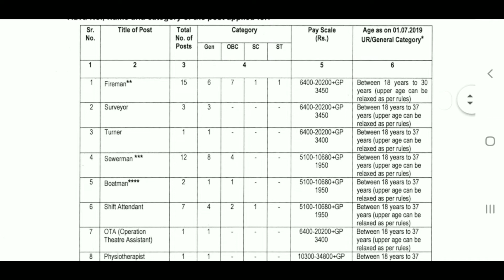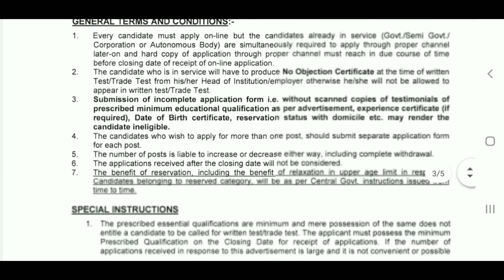भाखड़ा ब्यास प्रबंधन बोर्ड में निकली अनेक प्रकार की भर्ती | BBMB New Recruitment | BBMB New Bharti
भाखड़ा ब्यास प्रबंधन बोर्ड में निकली अनेक प्रकार की भर्ती | BBMB New Recruitment | BBMB New Bharti | BBMB New Vacancy, BBMB NEW NOTICE